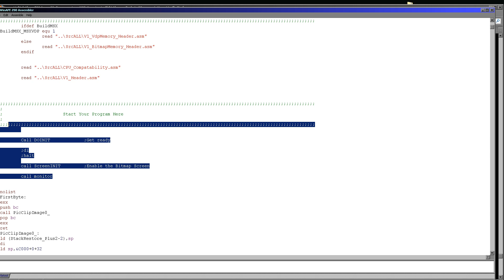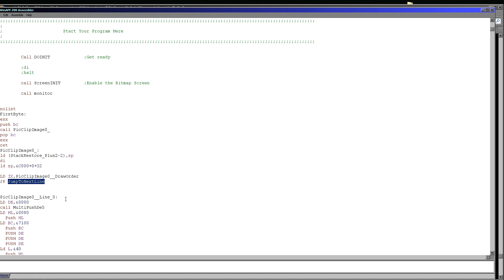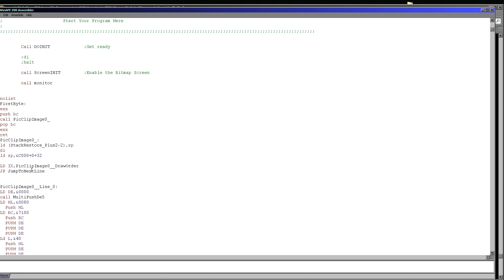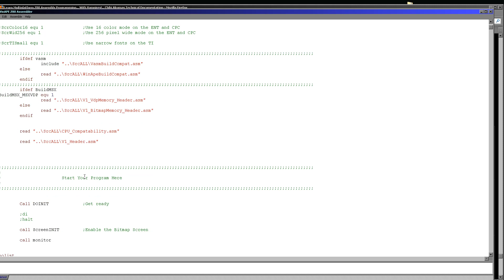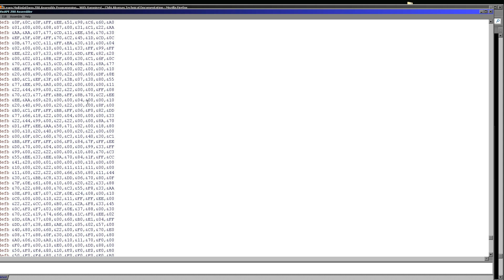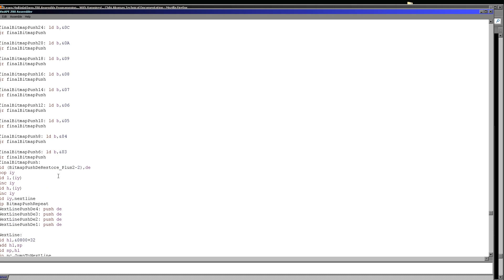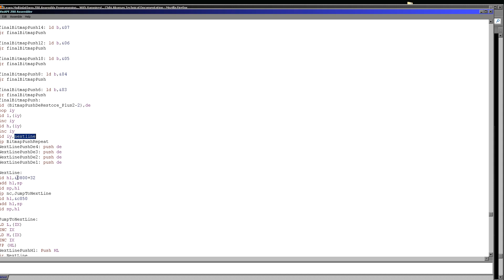Lesson Aku24 - A Compiled Sprite Source code for the Amstrad CPC and ZX Spectrum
We looked at how to use a compiled sprite in the last lesson... this time we'll look at the resulting compiled sprite source-code, and see what magic is happening!

We're going to look at a CPC compiled sprite, but the Speccy one is 95% identical